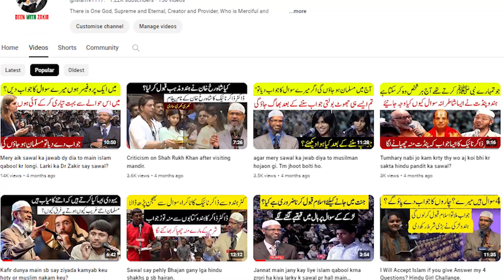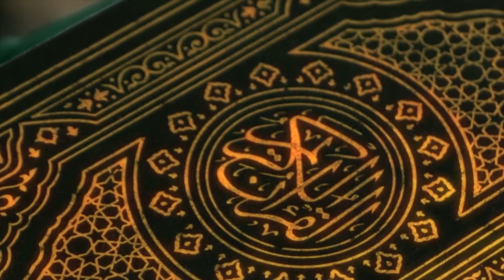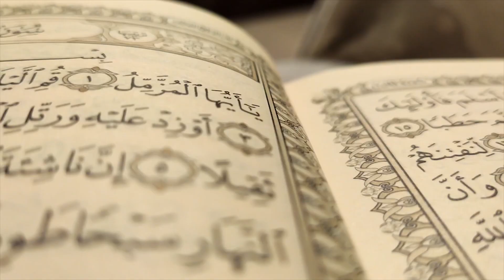Khud Larkion Ko Lecture Daity Ho or Dosry Mardo Ko Rukty Ho?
Dr Zakir Naik is renowned as a dynamic international orator on Islaam and Comparative Religion. He is the President of Islaamic Research Foundation International. He is 58 years old. Dr Zakir clarifies Islaamic viewpoints and clears misconceptions about Islaam, using the Qur'aan, authentic Hadith and other religious Scriptures as a basis, in conjunction with reason, logic and scientific facts. He is popular for his critical analysis and convincing answers to challenging questions posed by audiences after his public talks.